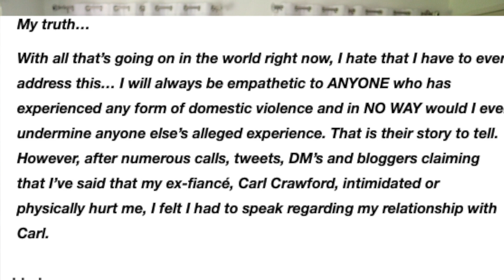Evelyn Lozada Reacts To Ex Carl Crawford’s Recent Domestic Abuse Charge: Carl Has Never Been Violent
Reality star Evelyn Lozada shared her experience of being with MLB player turned record label exec Carl Crawford amid the current domestic abuse charge against him. Evelyn Lozada and Carl Crawford were engaged for four years and share one son, Carl Leo Crawford, together.

It was previously reported that Carl Crawford was reportedly arrested for domestic violence in May (8th). Reports state Carl Crawford allegedly assaulted his ex-girlfriend, Gabriele Washington, during an alleged disagreement they were having over a man she had begun dating. She has a one-year-old daughter with Crawford. When police arrived they detained Crawford, and he was later freed on a $50,000 bond.

Evelyn Lozada is now using her Instagram account to speak on the reports.
Lozada captioned a video post recapping the former couple’s history:
" My truth…
With all that’s going on in the world right now, I hate that I have to even address this… I will always be empathetic to ANYONE who has experienced any form of domestic violence and in NO WAY would I ever undermine anyone else’s alleged experience. That is their story to tell.
However, after numerous calls, tweets, DM’s and bloggers claiming that I’ve said that my ex-fiancé, Carl Crawford, intimidated or physically hurt me, I felt I had to speak regarding my relationship with Carl. "

She added:
"The Carl I’m hearing about lately is not the Carl I personally know. During our 4 Year engagement & while co-parenting our son, Carl has never been violent or threatening. We have a positive relationship.
Again, I take the time to speak on this for my son, who I never want to grow up and feel as if his father hurt his mother in any way.
I also do this because I won’t allow bloggers looking for clicks to manipulate MY story and take away from those women who need their true stories heard.  There is NO story here and I have no additional comments.

She also shut down speculation that he allegedly assaulted her in the video. Take a look.

This isn’t the first time that Lozada has spoken about domestic abuse. She was previously married to former NFL wideout, Chad Ochocinco, in 2012. Their marriage became short-lived when news outlets reported that Chad Ochocinco and Lozada had gotten into a heated argument, which resulted in Ochocinco headbutting her. Lozada allegedly had to go to the hospital and receive stitches. She filed for divorce after 41 days of marriage.

How do you feel about Evelyn Lozada’s comments about her ex-fiancé? Leave your thoughts with us in the comments.

For More News Head To
TheJasmineBrand.com